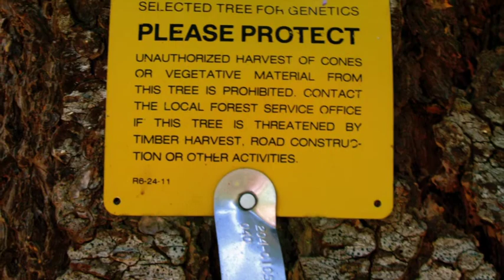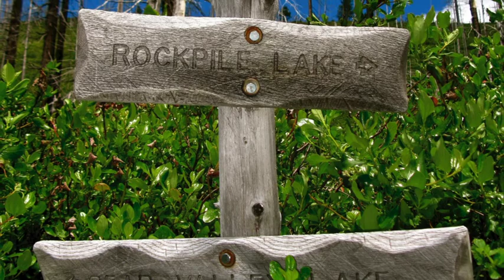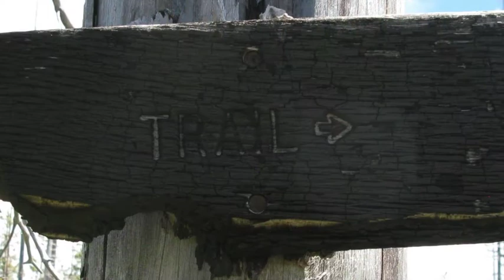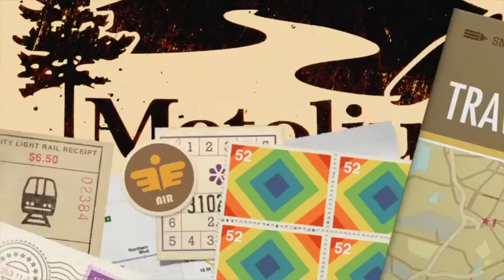Rockpile Lake Trail, Deschutes National Forest, Oregon, 2014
Sheep Springs Horse Camp to Rockpile Lake - 22 Miles
Breathtakingly Beautiful At Every Turn!
A day hike or overnight backpack trip to a high alpine lake on the crest of the Cascades in the Mount Jefferson Wilderness. when the trail crosses the wilderness boundary. The trail climbs steadily and sometimes steeply, through a forest composed of mountain hemlock, lodgepole pine, Pacific silver fir, and subalpine fir.